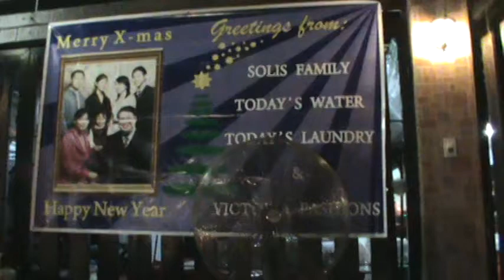M2U00019.MPG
a view from one of the tables out on the street next to the water and laundry station.  We were drinking some alcohol